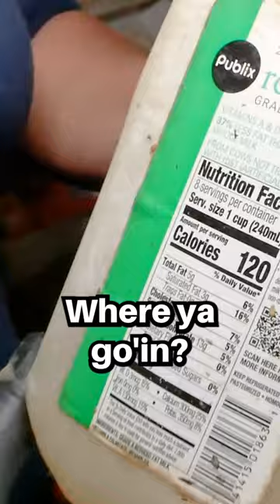The Worst Thing I Found Cleaning a Hoarding Household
In this video, I'm sharing the worst thing I ever found cleaning a hoarder house. It was old milk! If you're ever cleaning a hoarder house, be careful not to find anything gross like this!